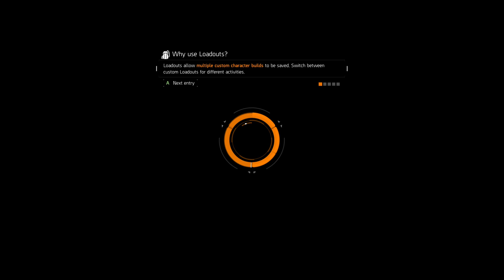Tom Clancy's The Division Napalm Production Site 1